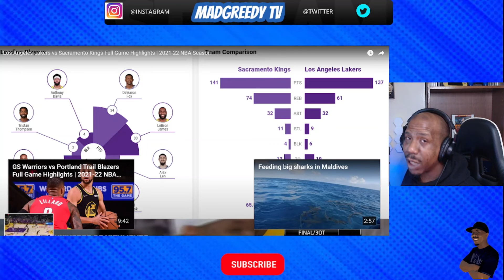KINGS at LAKERS (Triple Overtime) HIGHLIGHTS REACTION